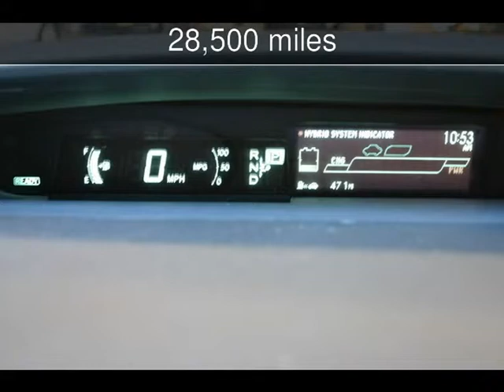2013 Toyota Prius II Hybrid Two Used Cars - San Ramon,California - 2014-12-01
See more details about this used car This 2013 Toyota Prius II Hybrid Two with 28,500 miles is for sale at Diablo Motors.